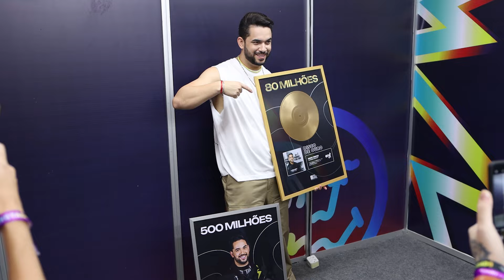Henry Freitas celebra possibilidade de 'curar fãs' em DVD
Henry Freitas falou com o Band Entretê, nos bastidores da gravação de seu primeiro DVD, e celebrou a possibilidade de transformas a vida dos fãs com seu trabalho, "Tudo vira terapia".